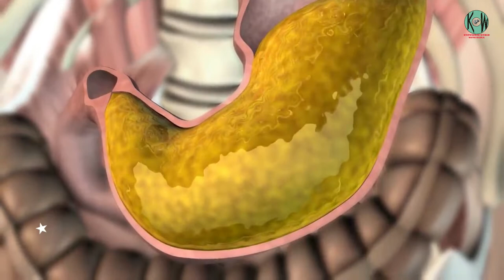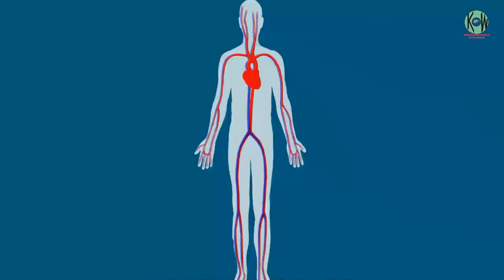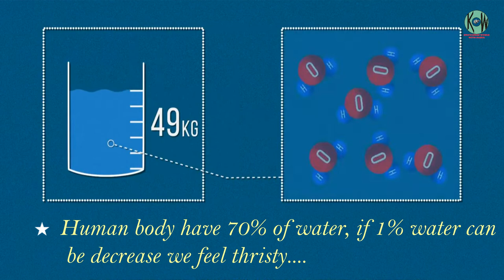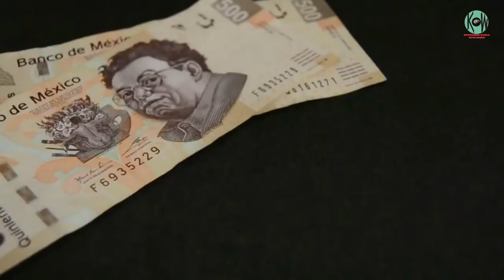Crocodile Facts|| Amazing fun facts of the world|| Knowledge World With Rahul|| Part-3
Hello Friends,
Today I discuss All Amazing Facts arises Everyday In our mind, you also enjoy about this all surprising facts.